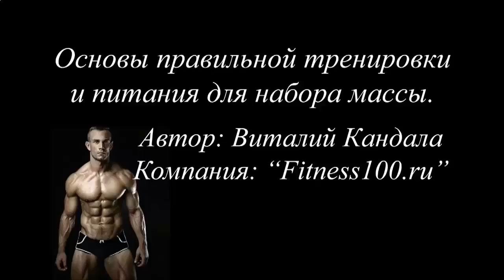Накачать мышцы тело дома